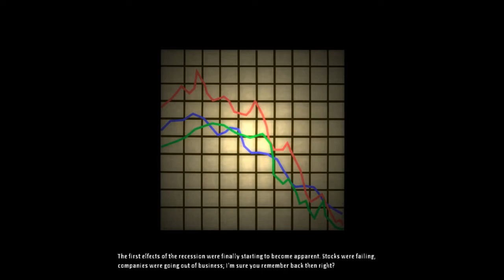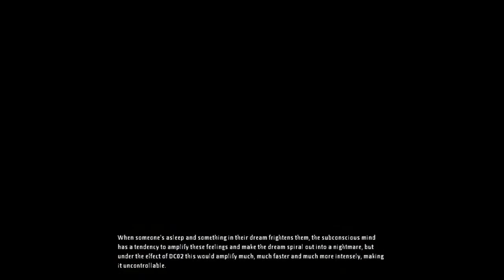Amnesia: The Subconscious Trials part 5 - The explanation!